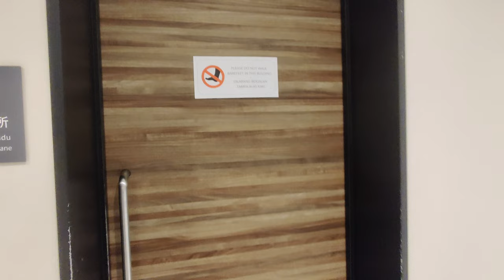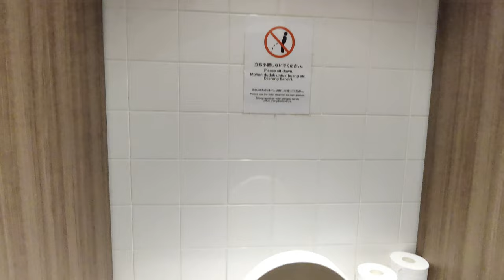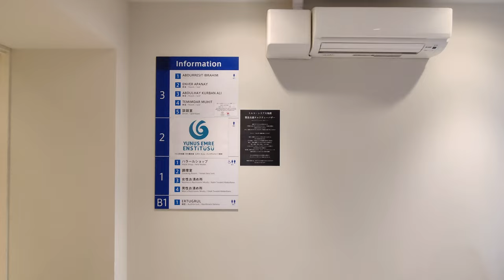TOKYO CAMII MOSQUE | BIGGEST MOSQUE IN JAPAN | MAMUN CHOWDHURY | JAPAN 2023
【Tokyo Camii】The Largest Mosque in Japan!

Tokyo Mosque, Tōkyō-jāmii (東京ジャーミイ) also known as Tokyo Camii (pronounced Jamii), is a mosque with an adjoining Turkish culture center located in the Ōyama-chō district of Shibuya ward in Tokyo, Japan.

It is the largest mosque in Japan. Originally built in 1938, the current building was completed in 2000. It was designed by Hilmi Şenalp, in a style inspired by Ottoman architecture.

The mosque was originally built along with an adjoining school on May 12, 1938 by Bashkir and Tatar immigrants from Russia who had come to Japan after the October Revolution. It was made under the direction of Abdurreshid Ibrahim, the first Imam of the mosque, and Abdülhay Kurban Ali.

In 1986, the mosque had to be demolished because of severe structural damage. Under the direction and support of Turkey’s Directorate of Religious Affairs, a new building was begun in 1998. The architect for the building was Hilmi Şenalp. The ornamentation was based on Ottoman religious architecture. Around 70 Turkish craftsmen performed the finishing details, and a considerable quantity of marble was imported from Turkey. The construction was completed in 2000 at a cost of around 1.5 billion yen. The inauguration was held on June 30, 2000.

Tokyo Mosque is 734 square meters in area and has one basement floor and three above-ground floors with a total floor area of 1,477 square meters. Its main dome is 23.25 meters tall and is supported by six pillars, while the adjacent minaret is 41.48 meters tall. Each floor of the building houses a different activity for worshipers at that mosque. The first floor is a common area, the second floor is the prayer room, housing the mihrab, and a minbar, elevated steps for the imam to deliver the sermon.